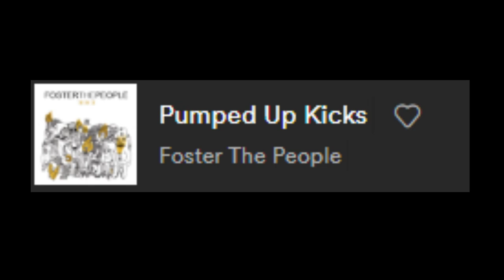Śpiewanie 1 piosenki #34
Dzięki za obejrzenie filmu: Śpiewanie 1 piosenki #34